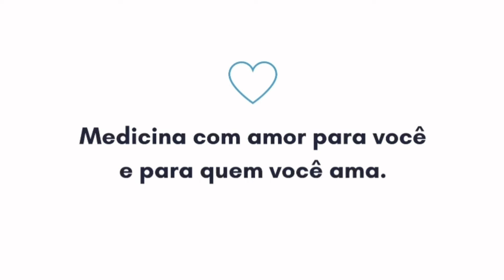Por que não pode tomar Duloxetina à noite?